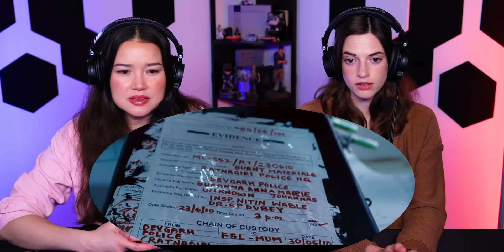7 KHOON MAAF Movie Reaction Part (1/2)! | Priyanka Chopra Jonas | Vivaan Shah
Achara and Hayley react to ‘7 Khoon Maaf’, a captivating and thrilling dark comedy-drama that tells the story of an Anglo-Indian woman who goes through seven marriages, each ending in the mysterious death of her husband.

The movie features the versatile Priyanka Chopra (Barfi & The Sky Is Pink), John Abraham (Dhoom & Batla House), Neil Nitin Mukesh (New York & Prem Ratan Dhan Payo), Irrfan Khan (Life of Pi & The Lunchbox), Vivaan Shah (Happy New Year & Charlie Chopra & The Mystery Of Solang Valley), Annu Kapoor (Vicky Donor & Mr. India), Naseeruddin Shah (A Wednesday & Masoom), and Russian actor Aleksandr Dyachenko (The Turkish Gambit & Mongol).

Jamazing Patrons of January: Krishna Venkataraman, Avijit Singh, Riju Mahna and Daipayan Das!

~A.U. ARJUN~

~MOOSA RAZA~
Moosa Raza created additional background animation.